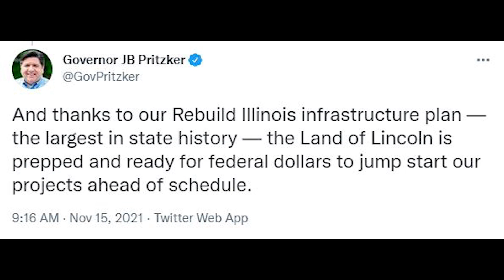Pres. Biden signs $1T infrastructure deal. How much is headed to Illinois?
President Joe Biden signed his hard-fought $1 trillion infrastructure deal into law Monday before a bipartisan, celebratory crowd on the White House lawn, declaring that the new infusion of cash for roads, bridges, ports and more is going to make life “change for the better” for the American people.